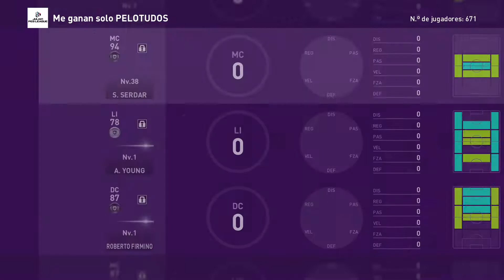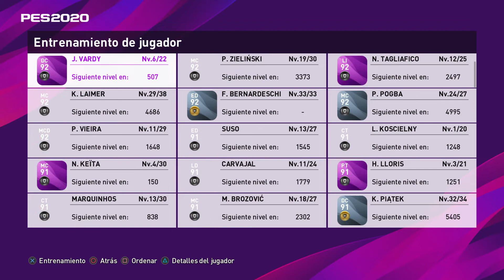Y bueno, sigamos chetannndooo!!! Arrancamos con chetadon brutal a Serdar CS - eFootball PES 2020 #83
También tenemos para Clyne, Aurier, Mario Rui, Sinisterra, Abeid, Pépé CS, Holding y Kenny. Algunos quedaron a topeee.
Para cerrar, entrenamiento de habilidades a nuestros mejores jugadores.